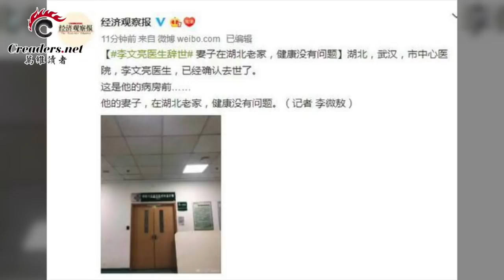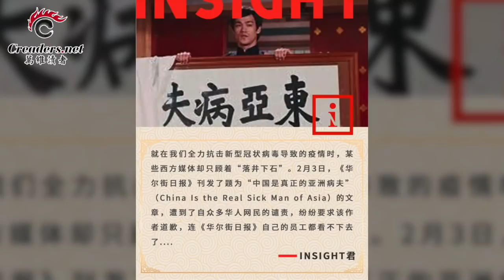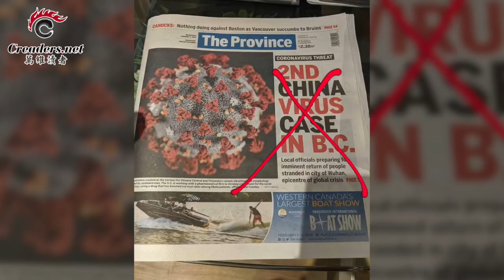李文亮去世 民怨沸腾 中央急令降温 | 外媒讽中国“东亚病夫” 华春莹反击 | 还在剧烈爆发期 世卫：说中国疫情达高峰言之过早（《万维读报》 20200206-02 S2TXC）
00:09  李文亮去世后民怨沸腾 中央急令降温 父母也感染
02:00  新冠病毒杀伤力太强 恐给美中关系制造新裂缝
04:04  外媒讽中国“东亚病夫” 华春莹反击：应感到羞愧
05:37  还在剧烈爆发期 世卫：说中国疫情达高峰言之过早
06:47  与支持者共庆无罪 川普再批佩洛西“恐怖”
08:15  FBI：中国用尽方法偷美国技术　千起案件调查中
09:59 华为在美起诉威讯侵12项专利 遭反击根本是公关花招